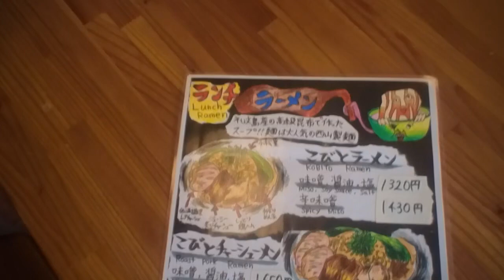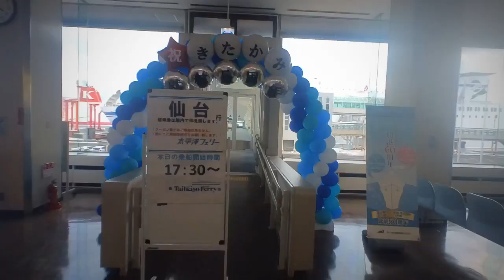240202 苫小牧西港へ